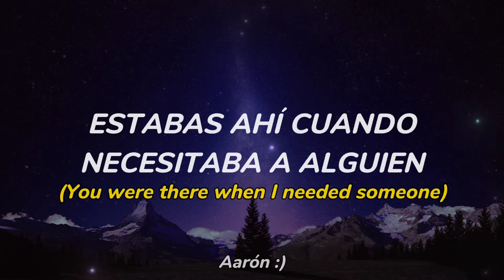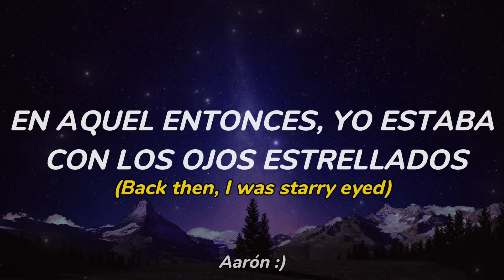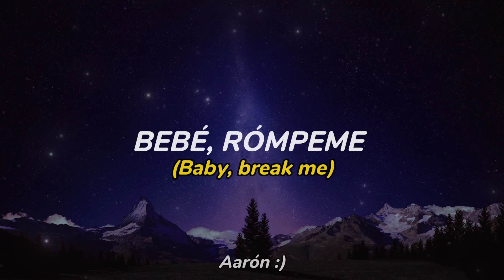The Weeknd - Starry Eyes (sub español)